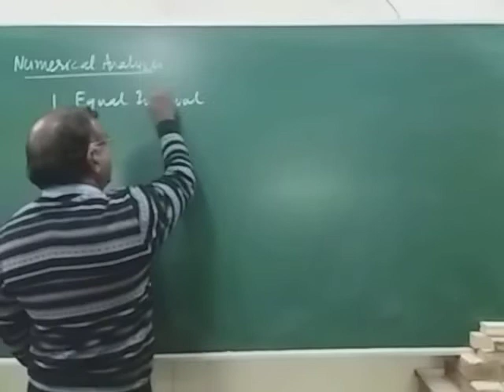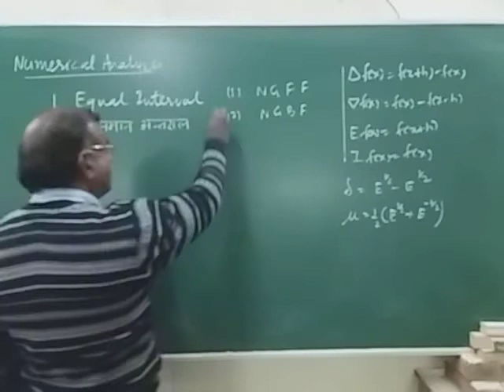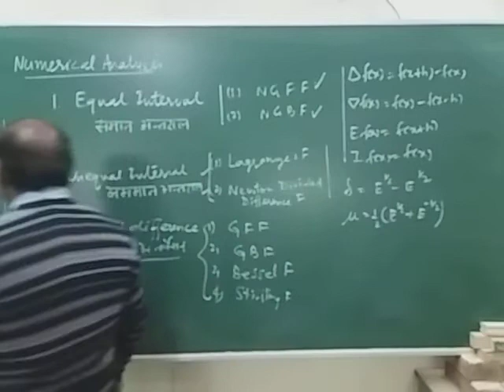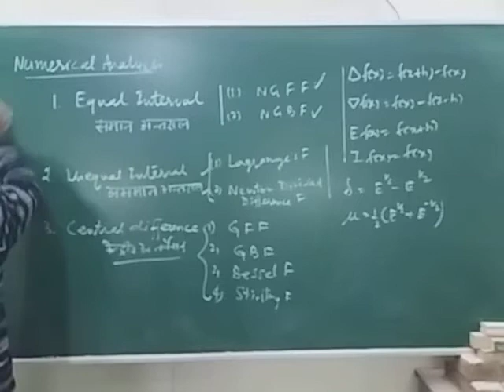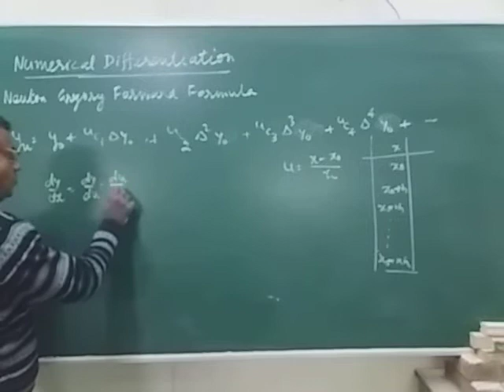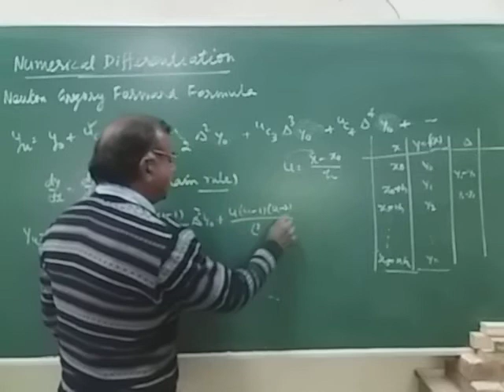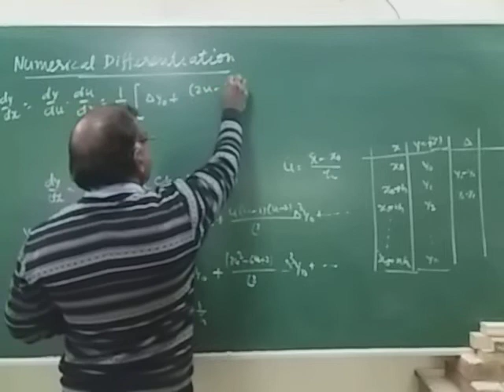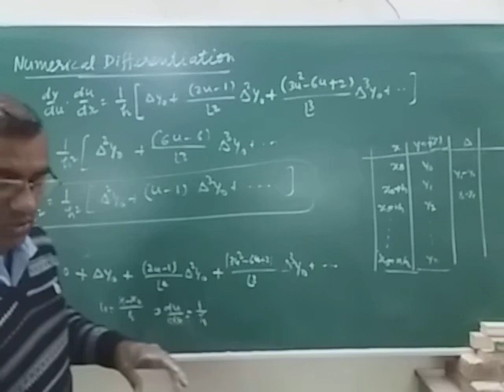Numerical differentation(part 1)